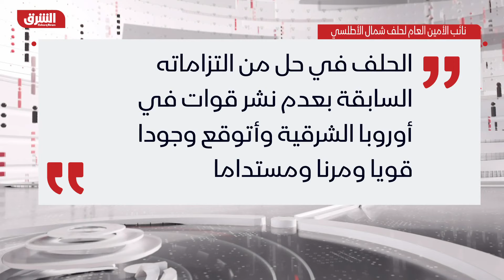بمناورات "درع نبتون 2022".. رسائل استعراض القوة من الناتو لروسيا - أخبار الشرق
تواصل مناورات حلف شمال الأطلسي الناتو "درع نبتون 2022" عملياتها شرق البحر المتوسط في رسالة واضحة لروسيا تهدف لاستعراض قوة الحلف بمشاركة حاملة طائرات أميركية